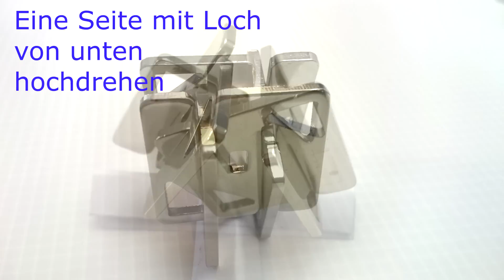Cast Hashtag (Shift), Level 3 Puzzle 2017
Dieses ist eine Step by Step Lösung für das Cast Hashtag.
Ab 1:55 gibt es eine Videolösung.
Wenn ihr Anregungen, Verbesserungen oder andere Lösungen habt
bitte in den Kommentar.
Schaut euch auch die Chess Serie von Cast an...
Hier die Lösung für den Trum